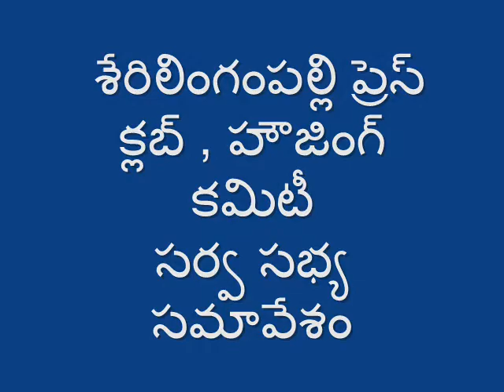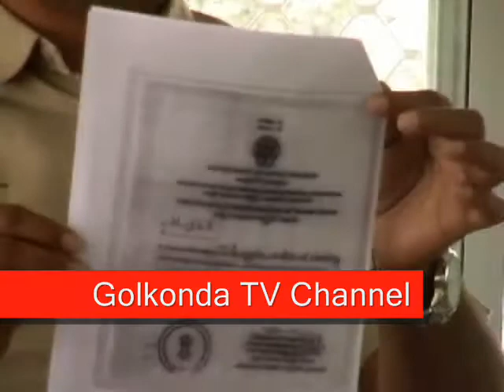SERI LINGAMPALLY PRESS CLUB & HOUSING SOCIETY GENERAL BODY MEETING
Held in P.Janardan Reddy Stedium,Chandanagar,Ranga Reddy Dist, Hyderabad. on Monday(27-1-14)